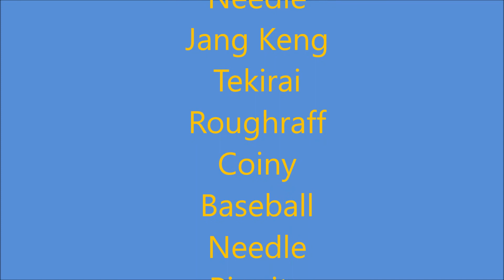Zana Gets in Super Hyper Dead Meat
Credit to LizaTheScratchTuber [Team RobloxFan] and request by Dylan Perreault